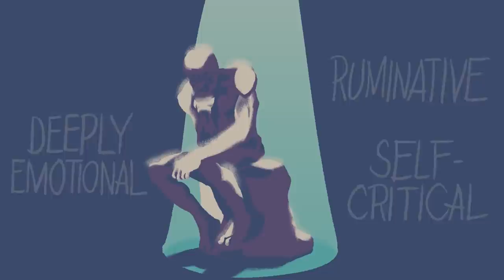Is Your Personality a Recipe for Depression?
Depression is a complex mental health condition that can affect people from all walks of life. However, certain personality traits and types may be more susceptible to experiencing depressive episodes. In this video, we aim to shed light on this connection. Wonder which personality type is prone to depression? Watch till the end.

Writer: Chloe Avenasa
Editor: Morgan Swift
Script Manager: Kelly Soong
Voice Over: Amanda Silvera @amandasilvera
Animator:Muted Marcus (New Animator)
Youtube Manager: Cindy Cheong